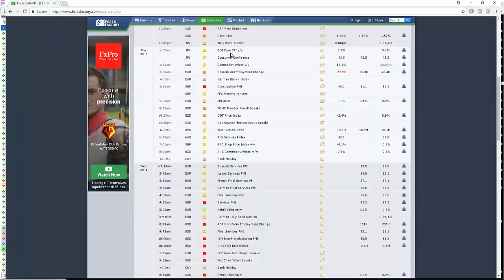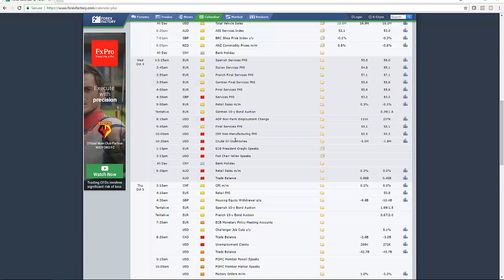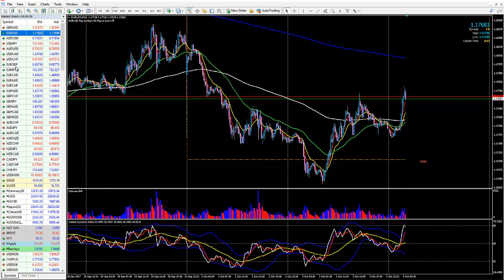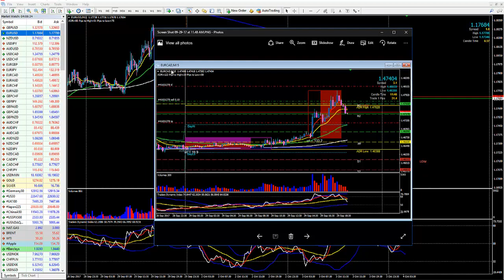¿Hora de forzar trades en EURUSD y USDCAD?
El día de hoy tuvimos baja volatilidad debido al día festivo en Europa, sin embargo, el día de mañana tenemos declaraciones de súper Mario Draghi presidente del banco central europeo y de la jefa de la reserva federal Janet Yellen. Con el Euro en niveles importantes, estas son las señales que estaremos esperando para re iniciar nuestro trade en el EURUSD y el USDCAD